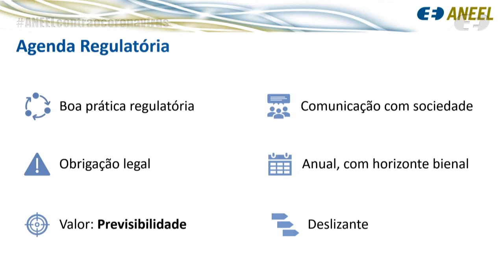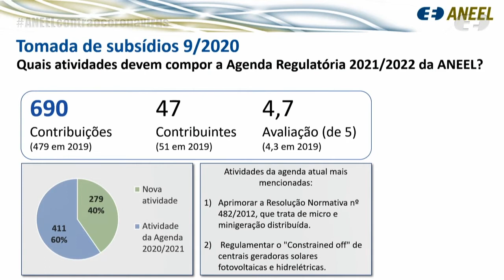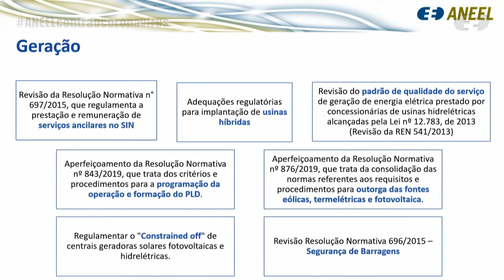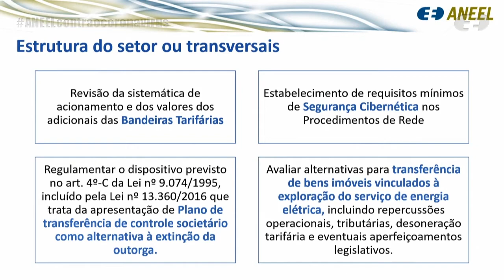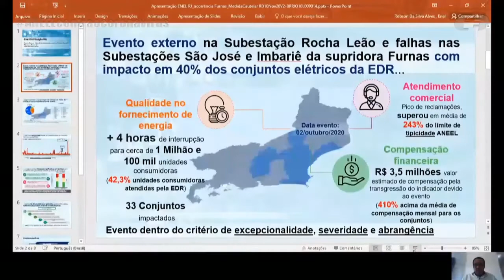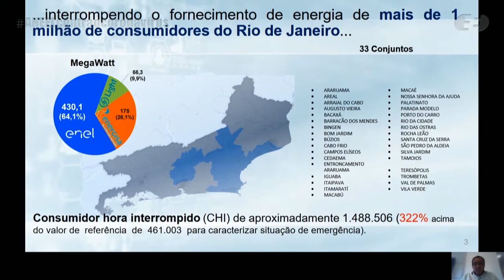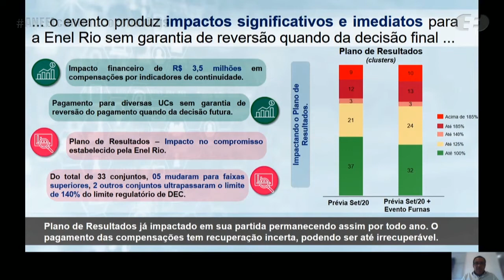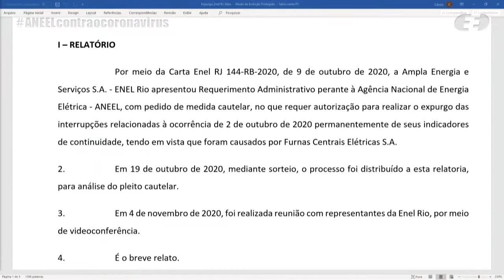42ª Reunião Pública Ordinária ANEEL – 10/11/2020 – Parte 2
A 42ª Reunião Pública Ordinária da Diretoria da ANEEL em 2020 foi realizada, de forma virtual, no dia 10/11/2020. A pauta da reunião foi composta de 29 itens, sendo que os itens 9 a 29 foram deliberados em bloco. Foram retirados de pauta os itens 7, 10, 12, 15 e 18. Foram destacados os itens 20 e 29. A pauta completa e a ata da reunião podem ser conferidas no sítio da Agência, (ou no menu "A ANEEL" e, posteriormente, "Reuniões Públicas da Diretoria").

00:00:00 Reabertura da reunião e informes

00:00:12 Item 6. Processo: 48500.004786/2020-81 Assunto: Proposta de abertura de Audiência Pública com vistas a colher subsídios e informações adicionais para o aprimoramento da proposta de Agenda Regulatória 2021/2022 da ANEEL. Diretor(a)-Relator(a): André Pepitone da Nóbrega.

00:23:40 Item 8. Processo: 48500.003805/2010-81, 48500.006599/2013-11 Assunto: Prorrogação do prazo de pedido de vista referente ao Pedido de Reconsideração interposto pela Norte Energia S.A. em face do Despacho nº 3.067/2018, que autorizou a celebração do Segundo Termo Aditivo ao Contrato de Concessão nº 1/2010-MME-UHE Belo Monte. Diretor(a)-Relator(a): Sandoval de Araújo Feitosa Neto. Diretor(a)-Relator(a) do Voto-Vista: Efrain Pereira da Cruz.

00:26:10 Item 20. Processo: 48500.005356/2020-87 Assunto: Requerimento Administrativo, com pedido de medida cautelar, interposto pela Ampla Energia e Serviços S.A. (Enel RJ), com vistas ao expurgo de seus indicadores de continuidade das interrupções oriundas de Furnas Centrais Elétricas S.A. ocorridas no dia 2 de outubro de 2020. Diretor(a)-Relator(a): Christiano Vieira da Silva.

00:45:23  Homenagem ao diretor Christiano Vieira da Silva, em sua última Reunião Pública da Diretoria como diretor substituto